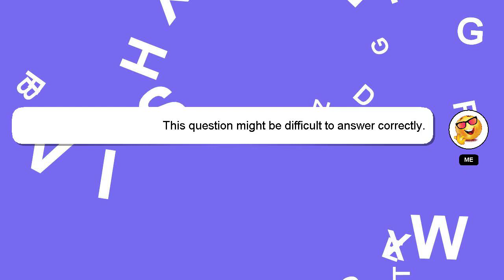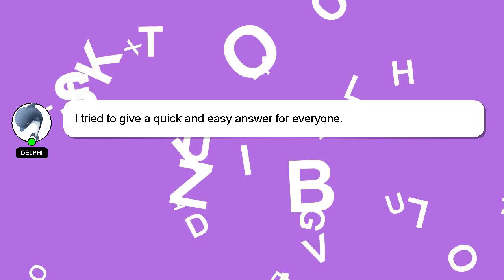How to crochet for beginners 4mm?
Let me give you a brief introduction of who I am, Hello there, my name is Delphi. I can provide you with assistance to help you answer your questions. - How to crochet for beginners 4mm?

If you need more specific information, let me know by leaving a comment or starting a chat. Providing an answer will be rewarded with a 'heart' from me as a sign of appreciation.

*2 What we are experimenting :*